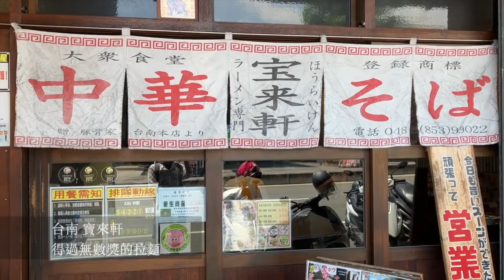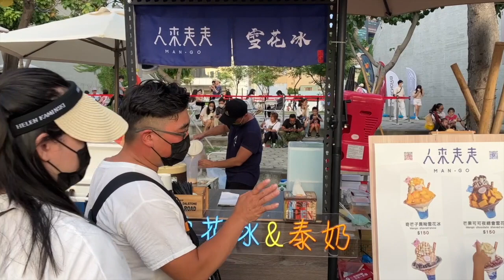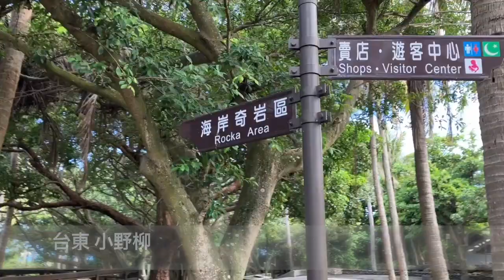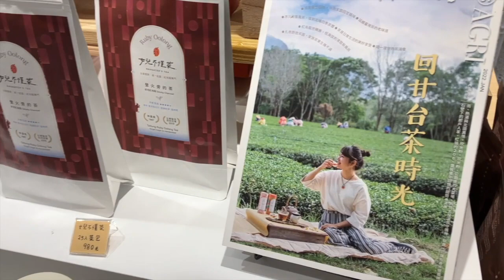台鐵TRPASS三日遊|可搭乘普悠瑪，三天不用5千行程參考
00:00 TR-PASS 三日遊
00:41 寶來軒
00:55 梵谷光影展
01:24 高雄 漂漂河
02:11 六合夜市
02:24 南喃至嶼
02:48 蘋果商務旅館
02:56 小野柳
03:08 加路蘭海岸
03:20 水往上流
03:31 鐵花村
04:18 森林公園